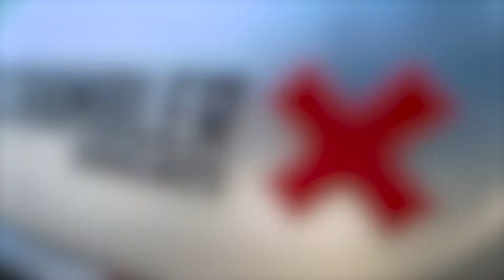Scarico GPR Ducati Scrambler 800 2021 E5 GPR Exhaust System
GPR exhaust systems official channel
Scarichi per tutti i tipi di moto
Escapes para todo tipo de motocicletas
Exhausts for all types of motorcycles
Echappements pour tous types de motos
Auspuff für alle Arten von Motorrad